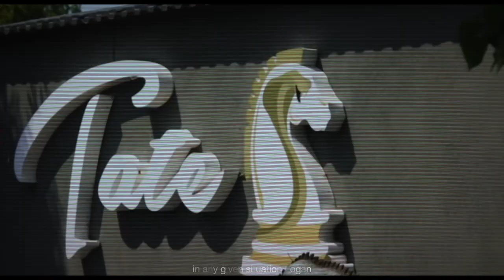Logan Paul Finally Admits Why He’s Terrified of Andrew Tate!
In this video, we dive into why Logan Paul seems hesitant to face Andrew Tate head-on. Once known for his bold, confrontational nature, Paul’s reluctance to engage with Tate a figure thriving on controversy and chaos has raised eyebrows. But the reasons go far deeper than simple avoidance. While Logan Paul has carefully crafted a more family-friendly and mainstream image, Andrew Tate continues to push polarizing views on masculinity and self-reliance, making their public personas vastly different. Engaging with Tate could bring Paul into unwanted territory, risking his newfound brand. This video will break down the core reasons behind Logan Paul’s smart, calculated choice to steer clear of Andrew Tate, despite the temptation for a dramatic clash.

One of the biggest reasons Paul stays away from Tate lies in the financial and reputational risks involved. Paul has worked hard to rebuild his image and now stands at the forefront of mainstream media with a vast, diverse audience. Jumping into a public feud with Tate could undo all the progress he’s made in securing business partnerships and public approval. Logan Paul understands that Tate thrives in controversy, and any interaction between the two could shift public perception, not in Paul’s favor. Instead, Paul is staying focused on what’s important—his evolving career and brand, steering clear of unnecessary drama. 🎯

Additionally, this video touches on the psychological warfare Andrew Tate excels in. Tate’s public confrontations are calculated, aiming to exploit his opponents' weaknesses—something Paul, with his past controversies, might want to avoid. By dodging a feud with Tate, Paul is safeguarding his brand, keeping his business intact, and maintaining his rebrand. Ultimately, this video makes it clear that Logan Paul’s decision is not about fear—it's about smart strategy.

TAGS -